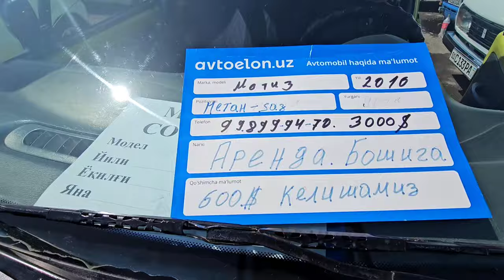TOSHKENT SERGELI MASHINA BOZOR MATIZ NARXLARI 2024 NAXT VARYANT KAMOLIDDIN.UZ